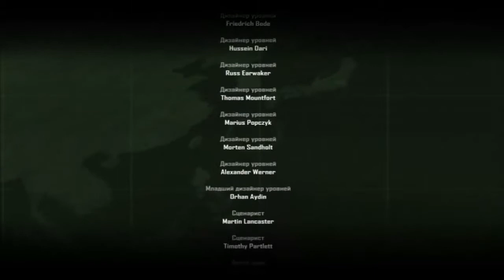Crysis 1 Прохождение на "Спецназ" серия 15(Финал)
Уровень сложности - Спецназ. Миссия 11 - Итог ч.2 - Финал(Босс - Огромный корабль пришельцев)
Начало игры. Высадка осуществляется с борта военно-грузового самолёта на парашютах с высоты в 8 тысяч метров над землёй. Однако она проходит не слишком гладко, ещё в воздухе группа «Хищник» сталкивается с неопознанным летающим объектом и беспорядочно приземляется по побережью. Ацтек приземляется в рощу и, запутавшись стропами парашюта в ветках, просит о помощи. Номад, выживший при падении в воду, и Шут отправляются его спасать. Внезапно джунгли прорезает резкий звук криков, выстрелов и странных механических звуков. Выйдя к их источнику, Номад и Шут обнаруживают четырёх мёртвых корейцев и мёртвого Ацтека, повисшего на стропах парашюта. Пророк дистанционно активирует самоликвидацию нанокостюма Ацтека, дабы не дать корейцам исследовать нанокостюм и перехватить технологию. Позже бойцы отряда «Хищник» находят корабль «Lusca’s Call», покрытый льдом и находящийся в нескольких километрах от ближайшего водоема. Там на группу нападает боевой робот инопланетян, хватает Шута и уносит его с собой.